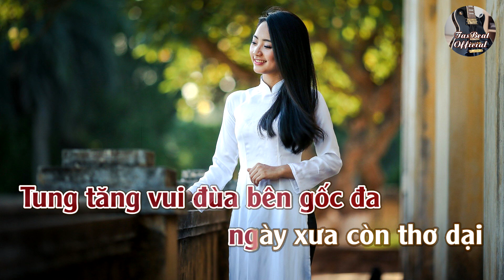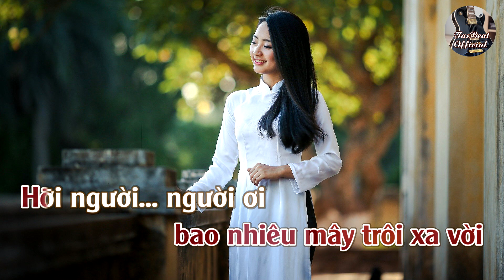Karaoke Ngày Xưa Còn Đi Học Tone Nữ | TAS BEAT